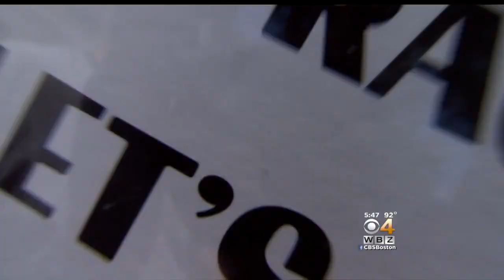‘Boston Piano Kid’ Launches Campaign To Play With Billy Joel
A talented 13 year old piano player, Bradley Bartlett-Roche, has launched a campaign to play with his idol, Billy Joel. WBZ-TV's David Robichaud reports.